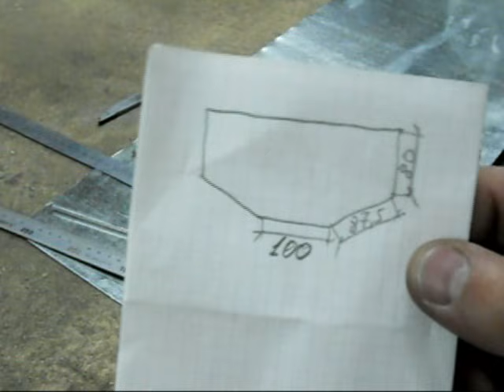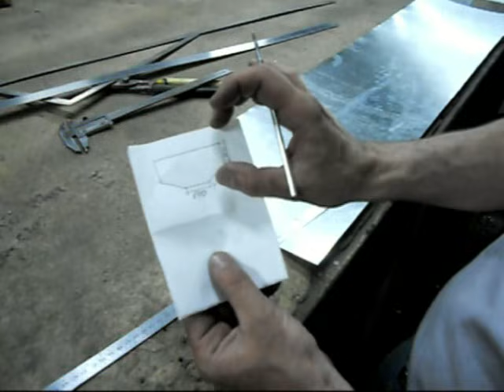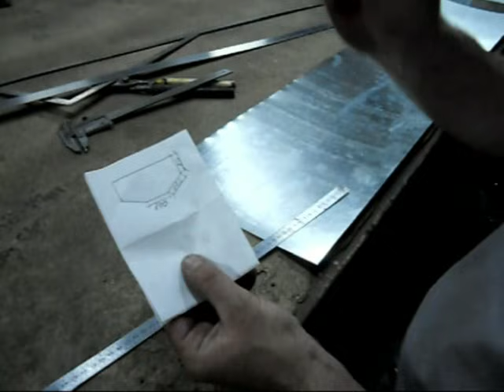Рукомойник из жести своими руками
Ролик не является учебным пособием. В нём показаны способы и приёмы работы с оцинкованной жестью. Так же задета тема пайки оцинкованной жести.
 Буду рад если ролик будет кому то полезен.
 Может кто-то захочет помочь каналу в развитии,  реквизиты для пожертвований во вкладке "о канале"